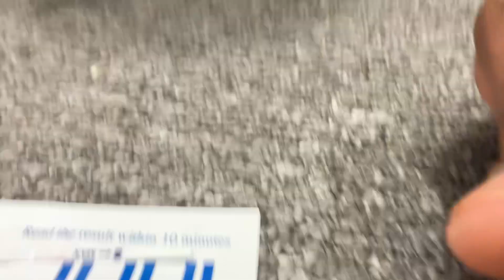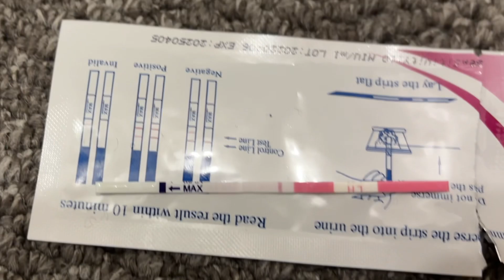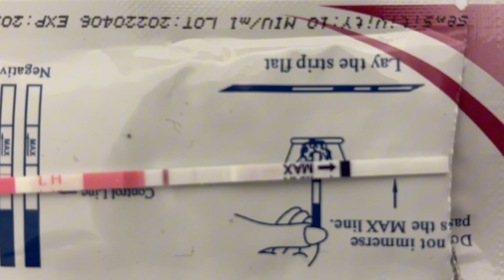LIVE OVULATION TEST || CD DAY 9 | TTC JOURNEY BABY #2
Join me in this journey and also feel free to ask any questions / advice as we are all here to learn as long as you are being respectful with your comments as it is very sensitive subject.